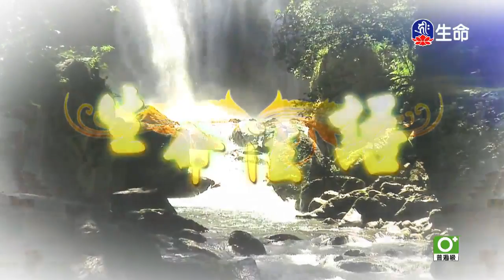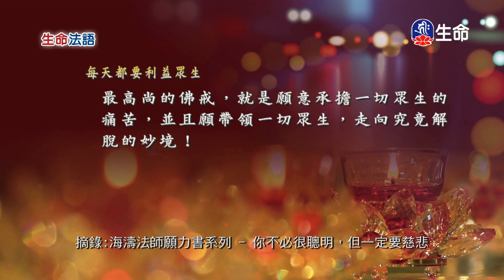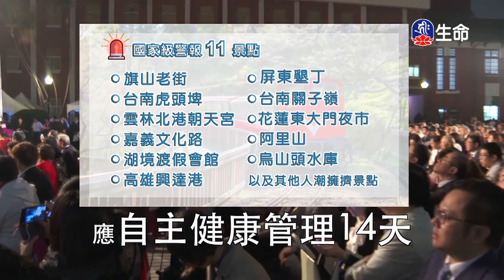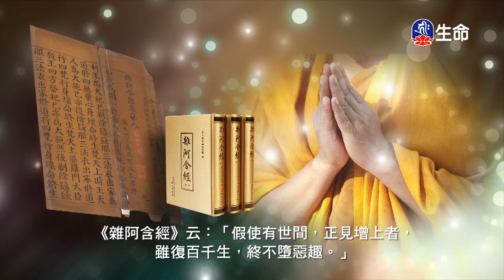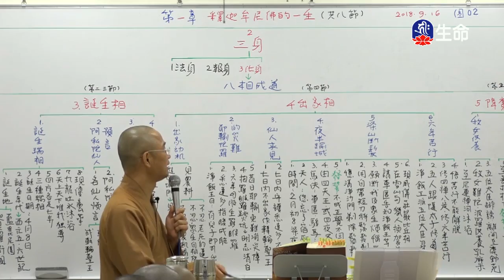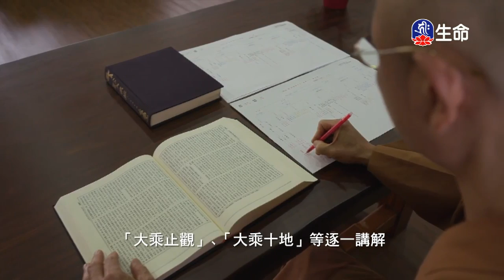生命法語(214)_生命法語_(lifetv_20200409_07：30)